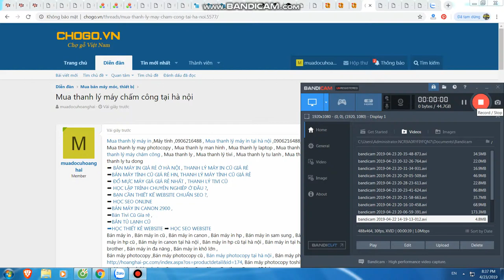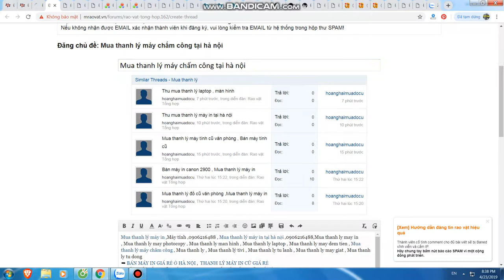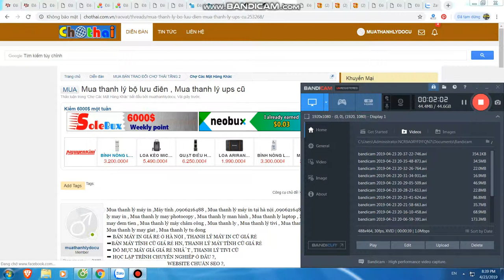Mua thanh lý máy in tại hà nội | Bán máy in cũ tại hà nội | 0906216488